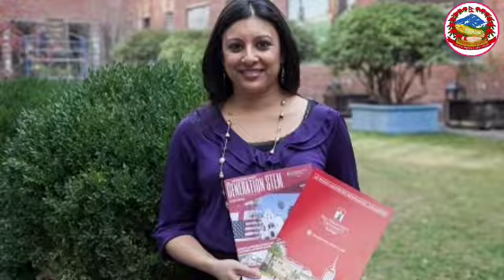एमसिसि भन्दा तिनगुणा बढि सहयोग दिने चिनको घोषणा कालापिनिको जनगणना गर्ने सरकार/विप्लवको आक्रोश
Director: Bibash_Budhathoki
Correspondent: Keshar Rawat
Camera: Deepak Budhathoki
Collaborator: Sita Bohora